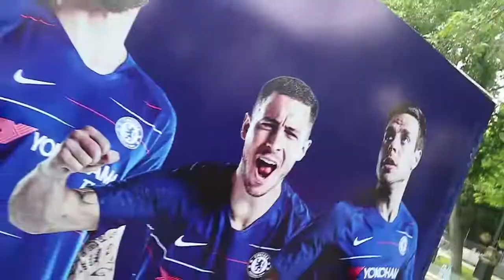รายงานพิเศษจากเมืองบากู ประเทศอาเซอร์ไบจาน ก่อนเกมยูโรป้ารอบชิง Singha Live Report from BAKU EP.1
รายงานพิเศษก่อนเกมรอบชิงชนะเลิศ ฟุตบอลยูโรป้าลีก ระหว่างทีมเชลซีและทีมอาเซนอล จากเมืองบากู ประเทศอาเซอร์ไบจาน ตอนที่1 ทำความรู้จักกับเมืองบากูและแฟนบอลท้องถิ่นกันก่อน และในตอนต่อไป ผมจะพาไปเที่ยวงาน ยูโรป้า แฟน เฟสติวัลกันครับ ^0^

ขอขอบคุณ บริษัท สิงห์ คอร์เปอเรชั่น จำกัด ผู้สนับสนุนการเดินทางในครั้งนี้

@ Beer Supachok